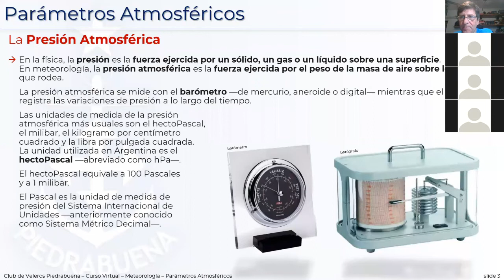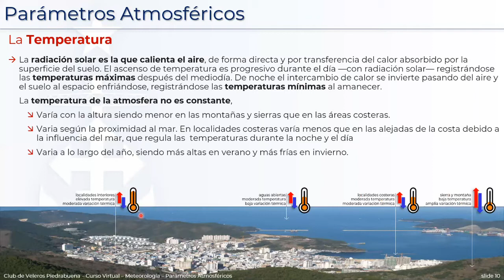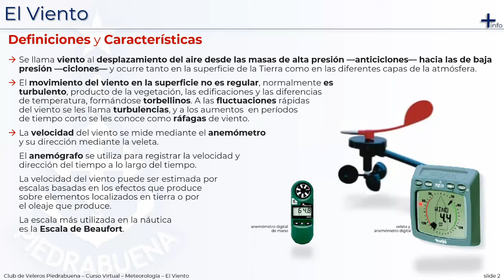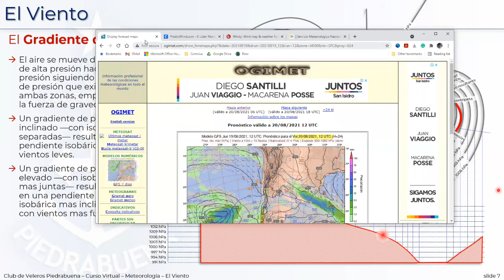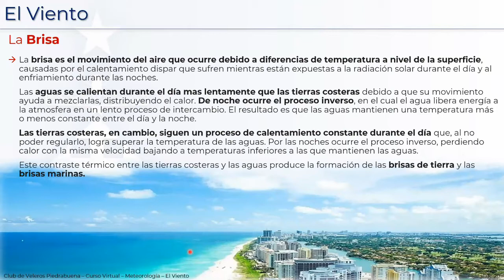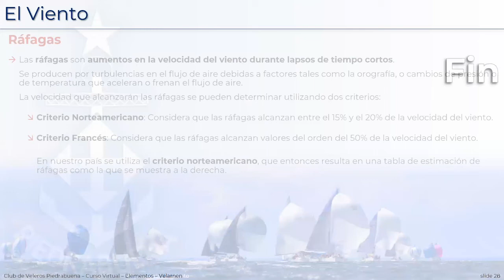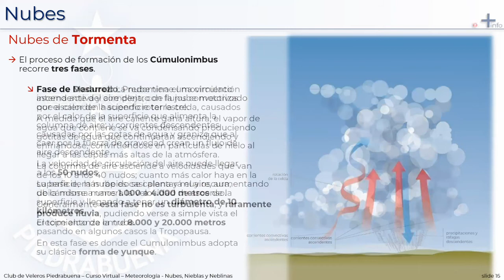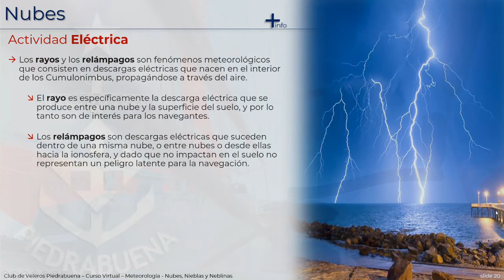Curso de Patrón - Meteorología 02/05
Club de Veleros Piedrabuena
Escuela de Náutica
Curso de Patrón de Yate de Vela y Motor
módulo: Meteorología - Parámetros atmosféricos (presión atmosférica, temperatura, humedad relativa), El viento (factores que lo producen: gradiente de presión, efecto de Coriolis, rozamiento, fuerzas centrífugas y centrípetas), La brisa, Nubes.
clase: 02/05 19-Ago-2021